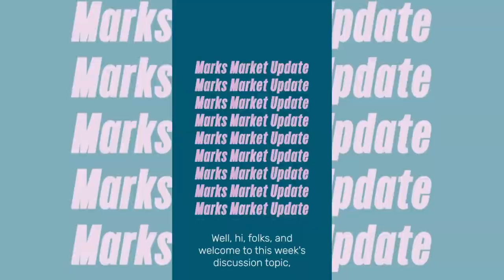EP 273 🎬 🏡 Choosing the right agent isn't about popularity—it's about skills!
EP 273 🎬 🏡 Choosing the right agent isn't about popularity—it's about skills! Longevity in the industry, recent comparable sales, and strong negotiating skills are just the tip of the iceberg!